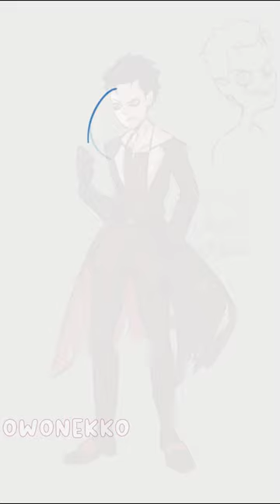Redesigning Blitz as a Human from helluvaboss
I Redesigned Blitz from helluvaboss because i hated his human disguise! For my full explanation check out the full video on my Youtube Channel!